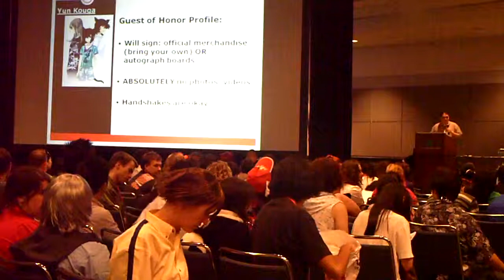Yun Kouga discussion panel at Anime Expo 2009 6 of 6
for more Anime Expo videos, live blogs, pictures, and more! The Yun Kouga (manga artist for Earthian, Yousei Jiken, Loveless, and character designer for Mobile Suit Gundam 00) discussion panel at Anime Expo 2009.